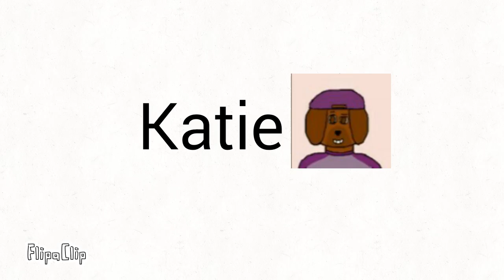Which of my Ocs are you? (Read the description) (Flash warning?)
So how this works is pause the video at a certain spot with one of ocs are at and then write\type in the comment section for which of my Ocs you pause at. You can pause the video how many times you want. I decided to do something like this because I'm bored and I want to do this

The drawing of my Oc Luis belongs to Hillary loves meme